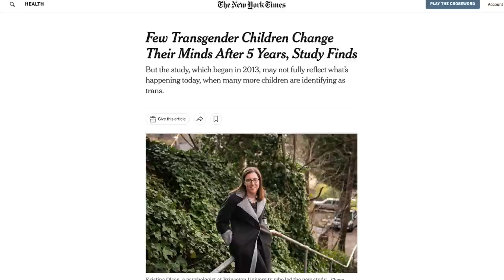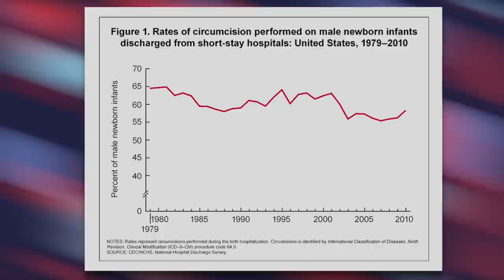GOP Senator Ron Johnson Falls for the DUMBEST Right-Wing Hoax Ever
Republican Senator Ron Johnson became the latest elected official to fall for one of the dumbest conspiracy theories of all time. The senator claims he's "well aware" of students using litter boxes in schools after a constituent brings it up at a tele-town hall.